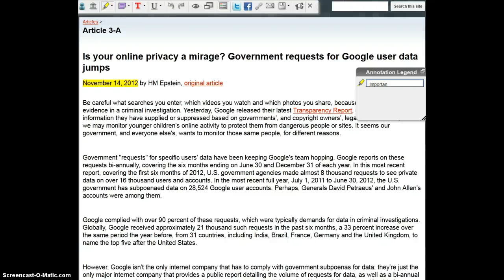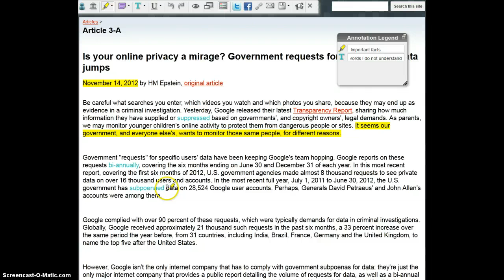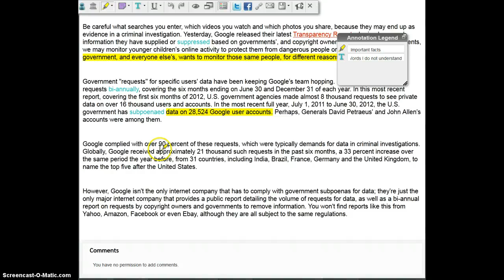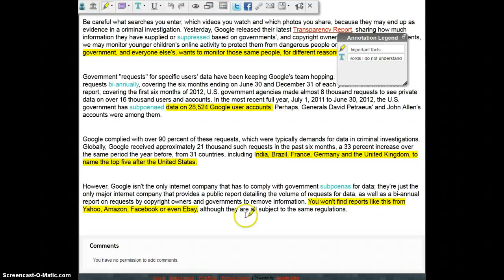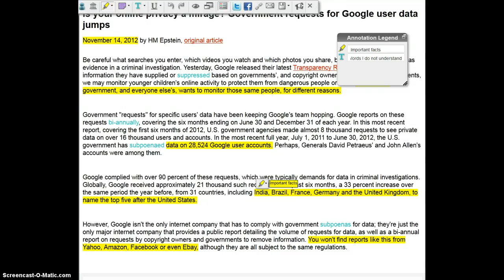KaylaG Think Aloud Period 1 (A)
High School student video